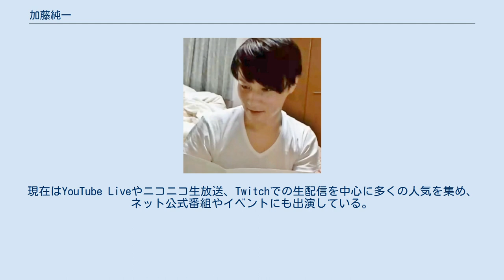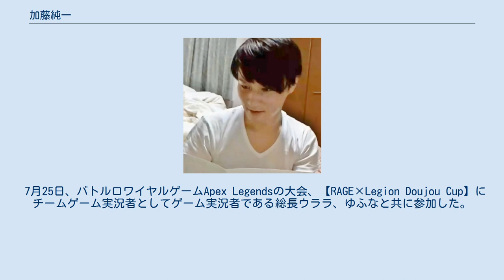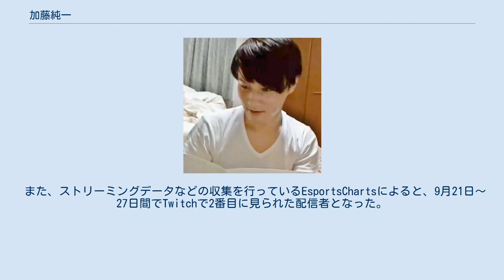加藤純一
加藤 純一（かとう じゅんいち、1985年〈昭和60年〉8月17日 - ）は、千葉県館山市出身のゲーム実況者、YouTuber、タレント。
別名は「うんこちゃん」。
主にニコニコ動画（ニコニコ生放送）、YouTube、Twitch、AbemaTVで活動している。
MURASH所属(業務提携)。
かつてはFC2、Ustream、Cavetubeでも活動していた。
2018年8月22日時点でニコニコ動画で最も多い視聴数とコメント数を持つ人物である。
 2009年7月5日、ニコニコ動画にゲーム実況動画を初投稿する。
同年7月12日に投稿した「ポケモン6画面で一気にクリアしてやんよ」時点でのニコニコ動画のアカウント名がうんこちゃんだったことから、うんこちゃんと名乗る。
実況を始めたのは、ヒャダインの投稿動画「FF 4で、ゴルベーザ四天王登場！【ヒャダイン】」を見て「自分も面白い動画を投稿したい」と思ったためである。
 医療従事者として働く傍ら、うんこちゃん名義で配信活動を続け、2015年に正式に本名が加藤純一であることを公表し、以降は加藤純一名義で多くの活動を行う。
2016年夏に離職し、芸能プロダクションMURASHに所属する。
現在はYouTube Liveやニコニコ生放送、Twitchでの生配信を中心に多くの人気を集め、ネット公式番組やイベントにも出演している。
 2018年7月より、ゲームプラットフォーム『BlueStacks』の宣伝広報大使に就任した。
同年8月22日にオーイシマサヨシとのコラボシングル「ドラゴンエネルギー」をリリースし、同年9月3日のオリコン週間シングルランキングで過去最高22位を記録。
 2019年8月17日と18日に、ギャラリーSIACCA（銀座二丁目）にて、自身プロデュースの展覧会「加藤純一美術館」を開催。
自身の10周年の活動の軌跡をテーマとしたアート作品を公募し、その中から選出された50点が展示され、2日間でのべ1万人以上の来場があった。
 2020年3月16日、YouTube上で生配信されたゲーム実況「ポケモンセンター本当に終了のお知らせ　verプラチナ本当にラスト(放送URL)」は終盤11万9千人を超える同時視聴者数を集め、Twitterトレンドに「加藤純一」が1位にランクインするなど、ネット上で大きな反響があった。
 3月17日、Stream Hatchet社が配信サイト別に計測している『週間合計で世界で最も視聴された配信チャンネル』にて、登録者数46万人時点でYouTube Liveの週計視聴者数（111万人を記録）世界2位にランクインを果たした。
 6月18日、Twitchチャンネルを開設。
 7月25日、バトルロワイヤルゲームApex Legendsの大会、【RAGE×Legion Doujou Cup】にチームゲーム実況者としてゲーム実況者である総長ウララ、ゆふなと共に参加した。
大会の様子をTwitchで放送し、同時視聴者数約8万人を記録した。
 9月25日、「一般女性が自身の配信中に、自身の個人情報を発言した」という情報に激怒し、自身の放送を通してその女性に対して脅迫や殺害予告などの暴言を吐き、視聴者と共に誹謗中傷を煽動したが、実際には女性はそのような趣旨の発言をしておらず、行き過ぎた言動とあらぬ疑いをかけたことをその女性らに謝罪。
翌日、自身の配信にて10月末までの1ヶ月程度の活動休止を発表した。
 10月26日、配信活動を再開した。
 2021年1月24日、YouTube上で生配信された『イナズマイレブン』(放送URL)の実況にて、最高同時視聴者数158,904人を記録。
 2月7日、肩の骨にひびが入ってしまい緊急搬送される。
本人は、「フラットラインリコイルし過ぎた」「心筋梗塞疑われて病院行ったのに肩骨折しただけで凄い恥ずかしかった」と発言している。
 7月20日、9月5日に京セラドームで開催予定の「KANSAI COLLECTION 2021A/W」へ出演予定だったが、過去の配信での障がい者への差別的発言を問題視する意見により出演見合わせとなった。
この余波として2021年に出演したコナミデジタルエンタテインメントの番組動画も...